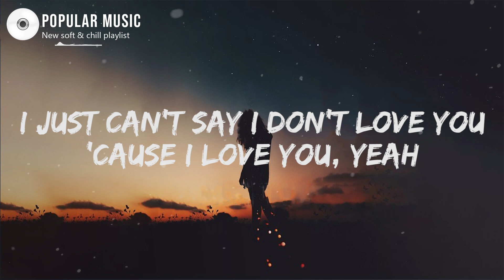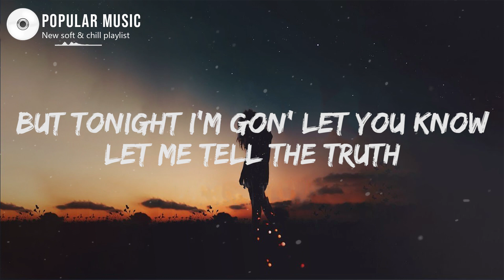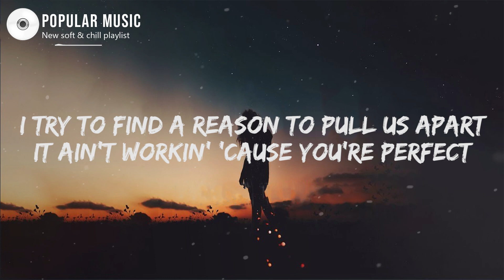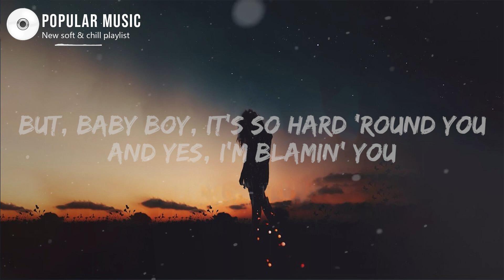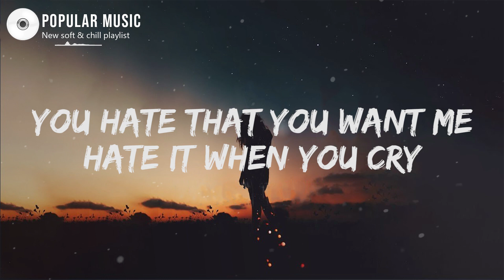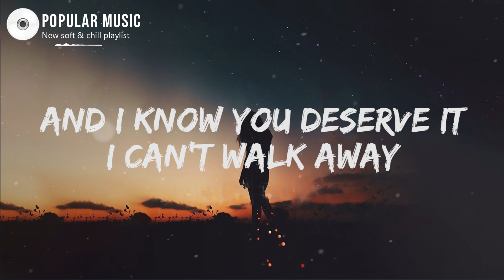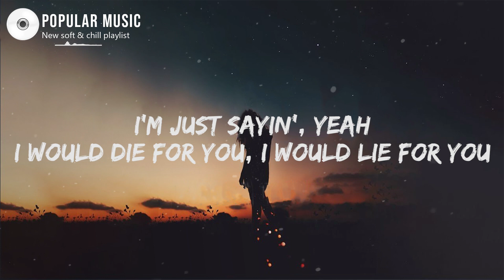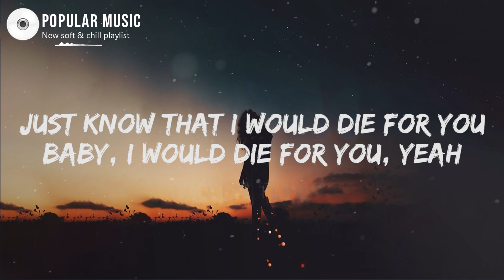The Weeknd & Ariana Grande - Die For You (Remix) (Lyrics)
🎤 Lyrics: The Weeknd & Ariana Grande - Die For You (Remix)